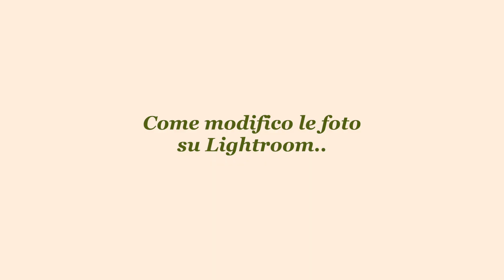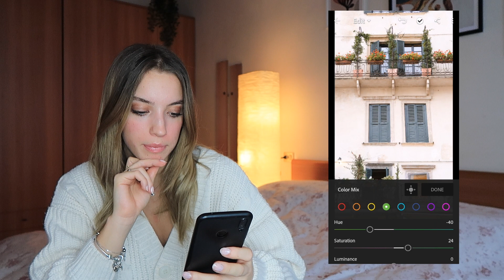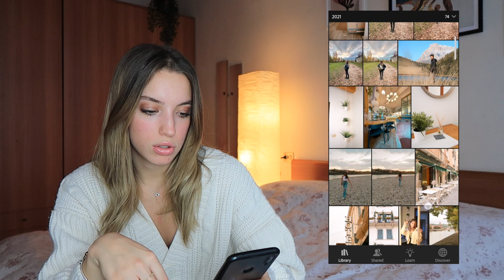COME EDITO LE FOTO PER INSTAGRAM con LIGHTROOM (+ trucco x TROVARE il proprio STILE)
Come edito le foto per Instagram con Lightroom! Vi spiego tutti i trucchi che conosco per poter avere un feed omogeneo e perfetto! Esempio pratico di come modifico una foto e commentiamo i feed di alcuni influencer e creators.. Come usare i preset? Vanno sempre bene?

00:00 Intro
00:20 Lightroom e preset (come usarli)
01:05 Il mio feed
01:32 Regole base x un feed omogeneo
02:20 È importante avere un feed omogeneo?
03:07 Esempi di feed (influencer e creators)
04:12 Come modifico le foto con Lightroom (esempio pratico)
07:33 PRIMA e DOPO le modifiche
08:01 Trucchetto - come trovare il proprio stile